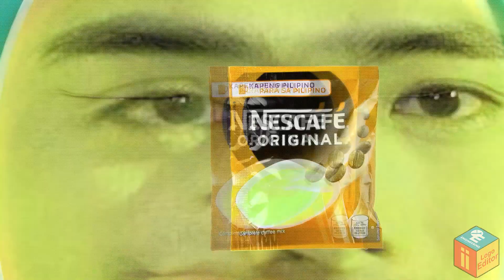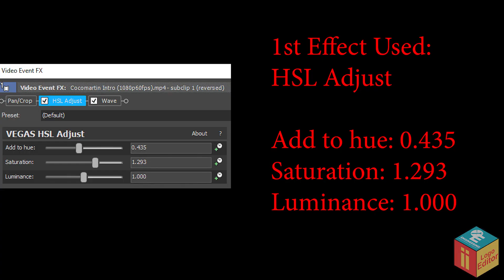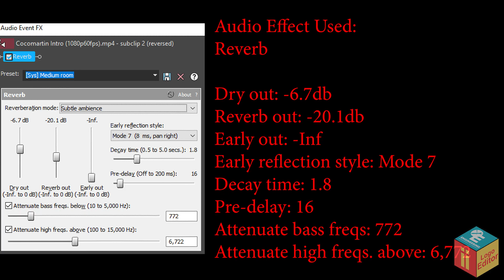Cocomartin Intro Effects l Sponsored by Preview 2 Effects